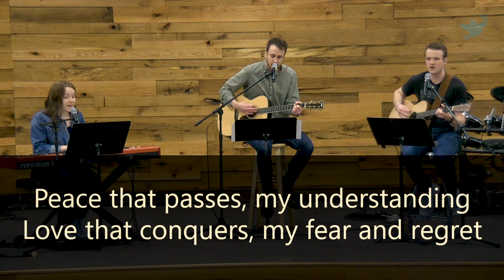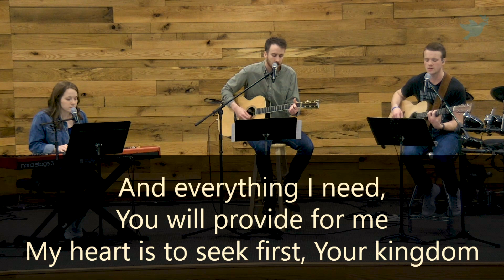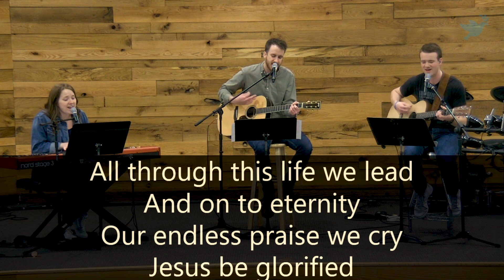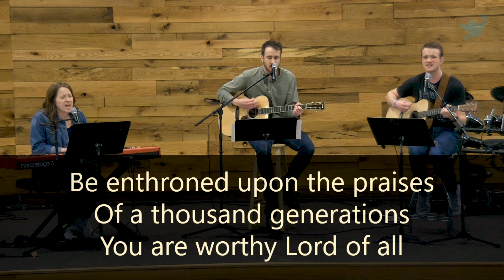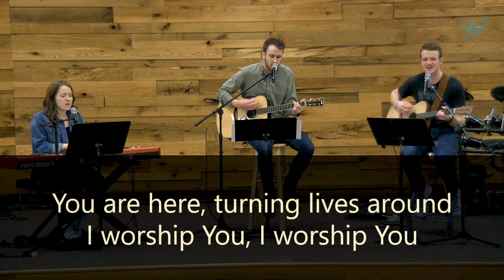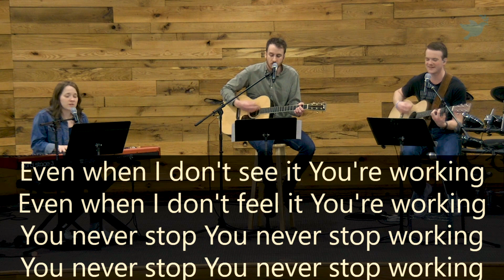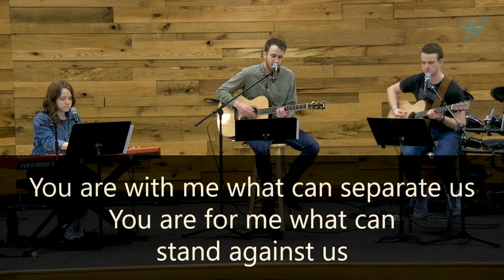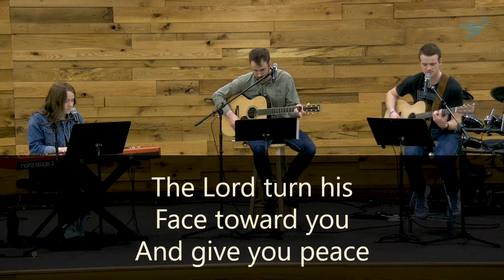Pastor Michael Fantry - And...Action (May 17th, 2020)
Video stream for FCF service on Sunday, May 17th, 2020.